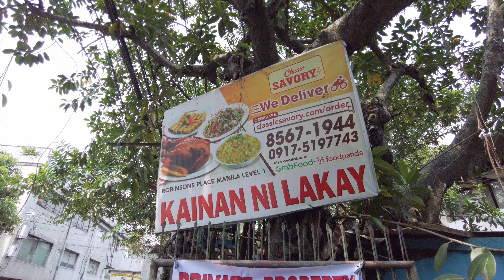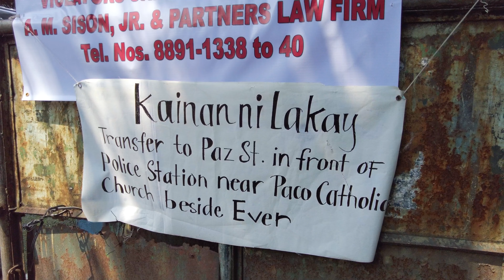LUTONG ILOCANO NA TALAGANG MASARAP | FAMOUS SINIGANG NA PANGA NG MAYA-MAYA 🤤❤️ | Kainan ni Lakay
Hi! In this episode, I will share with you my experience in dining at Kainan ni Lakay!

The eatery is famous for its "Nilagang Ulo ng Baboy," which is a Filipino dish featuring boiled pig's head. This dish costs Php 200 per order and although it is considered relatively expensive for a carinderia (local eatery), it already includes half the head of the pig and can serve 2-3 people.

Another popular dish they offer is "Gigantic Sinagang na Panga ng Isda" for Php 140. Sinigang is a Filipino sour soup, and "Panga ng Isda" refers to the fish head.

✔️ Food Review
✔️ Restaurant Review